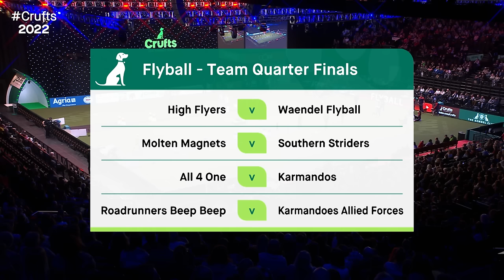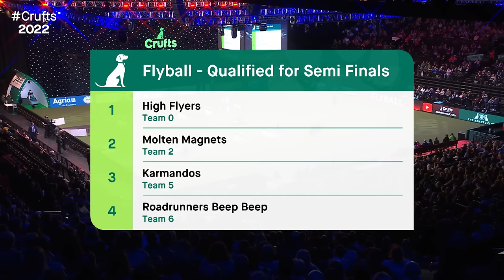Flyball - Quarter Finals | Crufts 2022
A live replay of the Crufts Flyball Quarter-Finals from Day 1 of Crufts 2022.